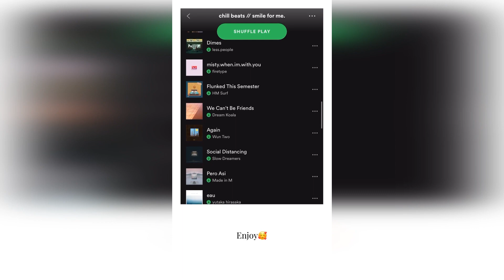Beats to make you smile!! (Follow our playlist on Spotify)